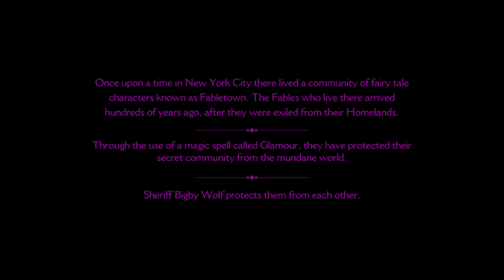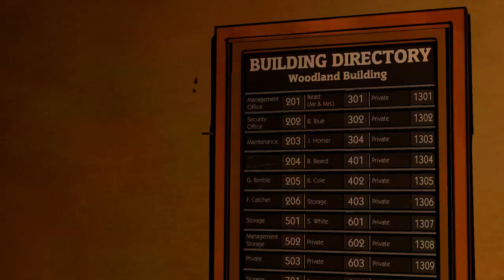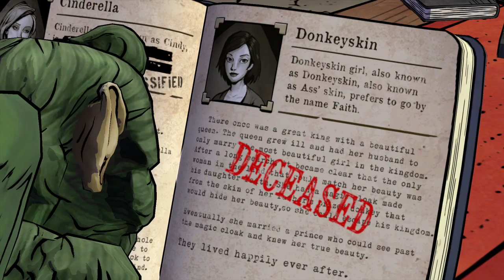Fame Games - The Wolf Among Us - Episode (1)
I swear on my random upload schedule that this audio mishap will never happen again.